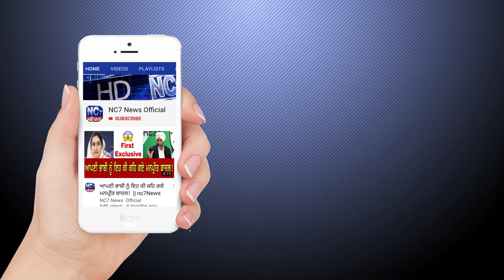16 May 2020 | Daily Hukamnama Sri Darbar Sahib,Amritsar | Today Hukamnama | Golden Temple | NC7 News